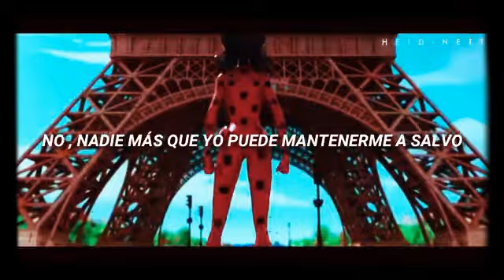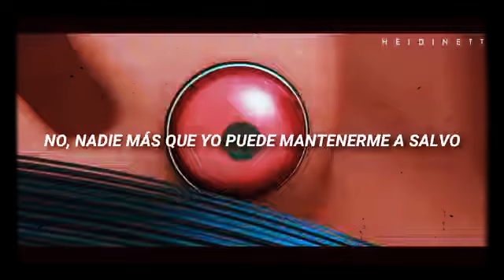{MV Miraculous Ladybug}On My Way ( Alan Walker, Sabrina Carpenter)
Nguồn : Heidinette
Song : On My Way
Sing: Alan Walker, Sabrina Carpenter